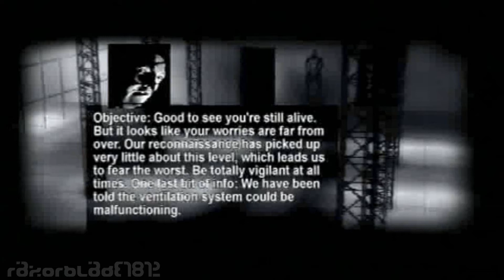PS1 - The Mission (SLES-03234) - Part 4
This part is a real chore, because you will encounter in two levels and in the boss bottomless pits, that will instantly be game over, if one of your two soccer players fall in. As you also wonder why I had full health in the third level, it's because I actually died and used up a continue, while editing the failed run out.